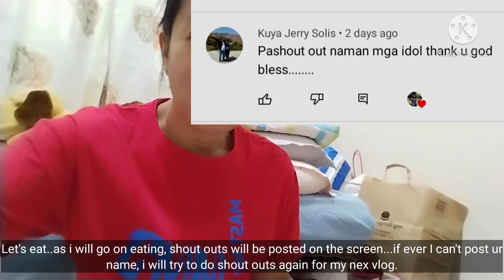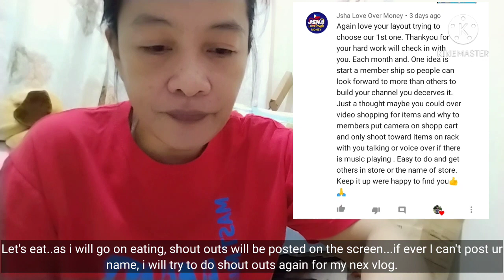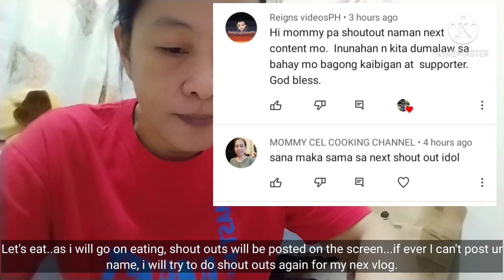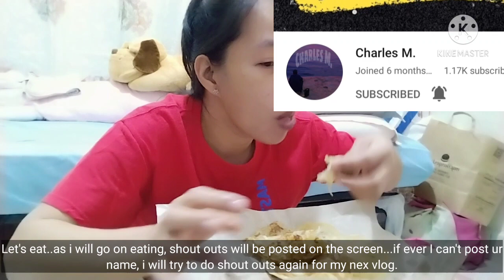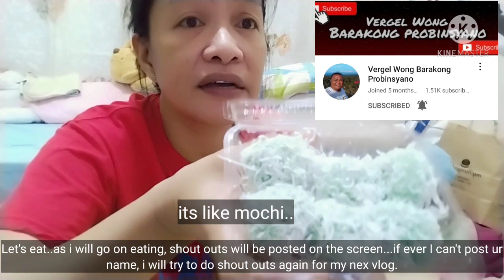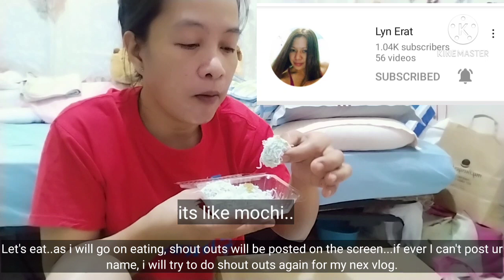Sunday kain, with shout outs nanaman... thank you so much...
If u are new to my utube channel,please watch, like comment and SUBSCRIBE and don't forget to click the bell button below upon subscribing para updated ka to my upcoming videos.. thank you so much God bless..